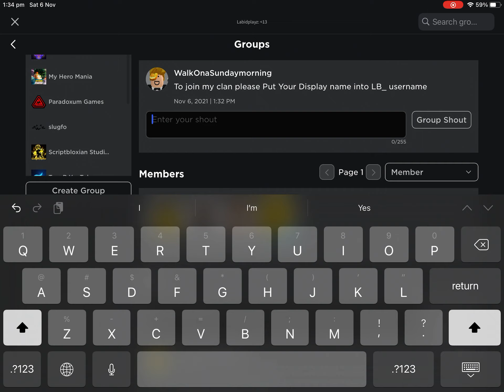Join my clan Today!